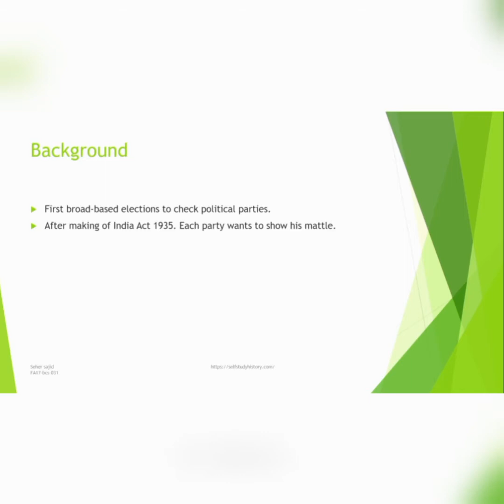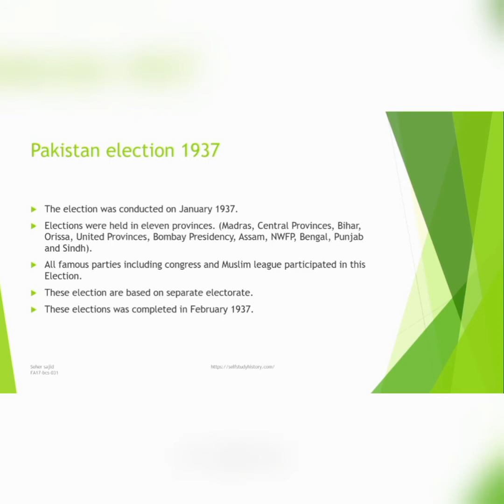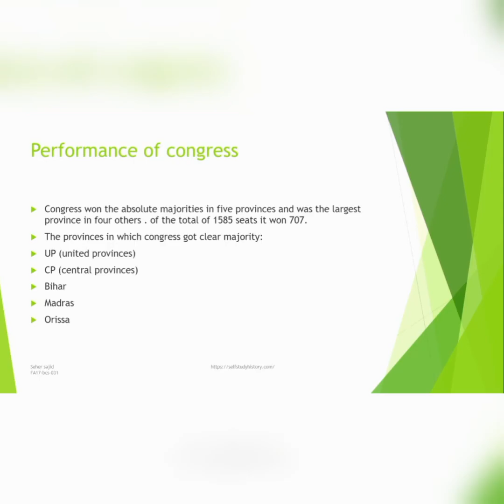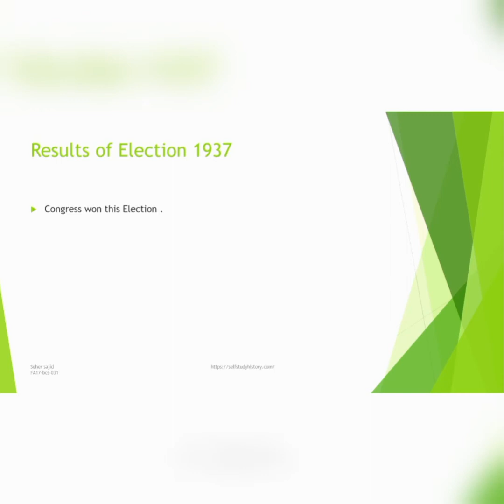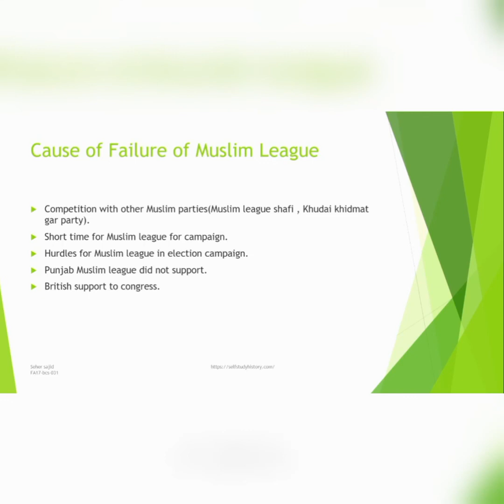Elections 1937, British India Elections 1937, First Elections in British India, Congress Ministries